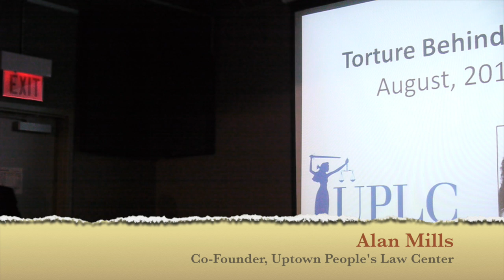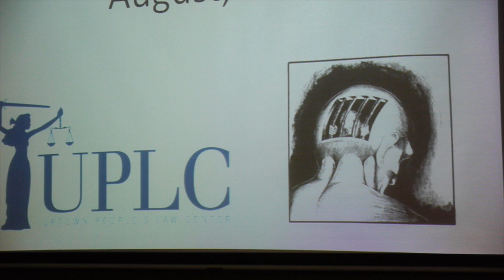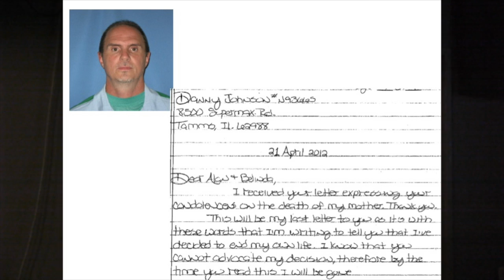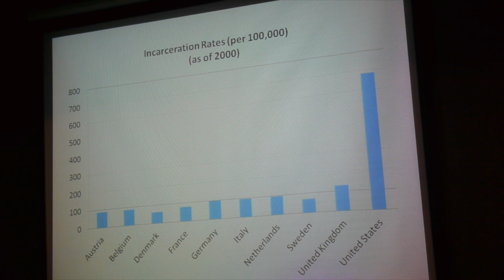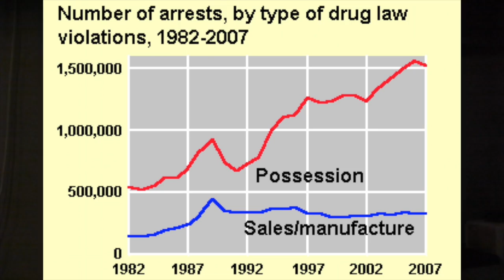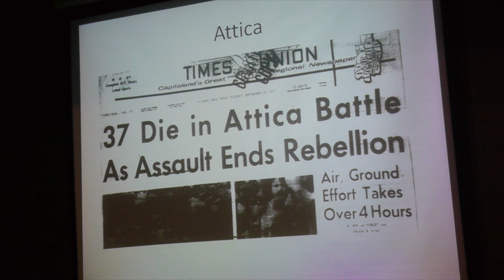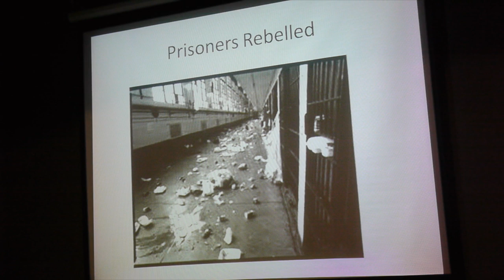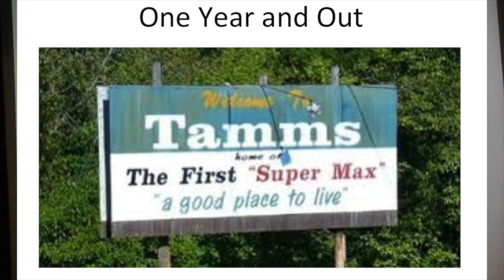TORTURE Behind Bars - Alan Mills at Wilson Abbey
Veteran attorney Alan Mills, co-founder of Chicago's Uptown People's Law Center (UPLC), speaks to the enormity of prison injustice in America. Part 1 only; Part 2 was lost to videographer malfeasance (yes, mine!).